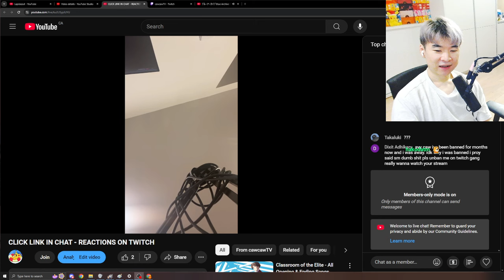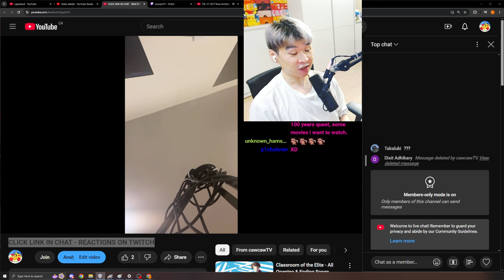I CAN'T BELIEVE MY MONKEYS ARE THIS DUMB 😭😭